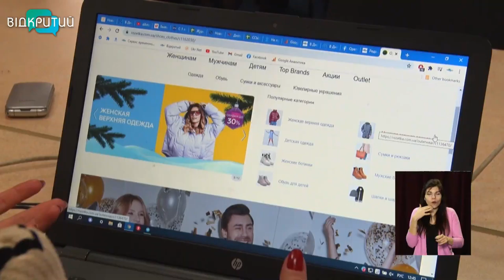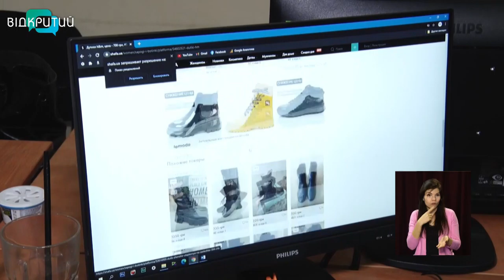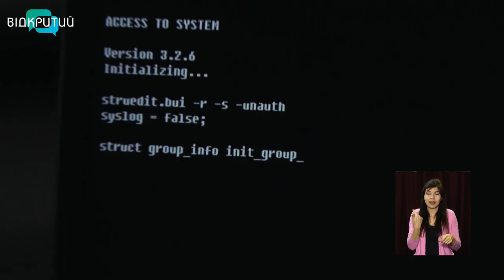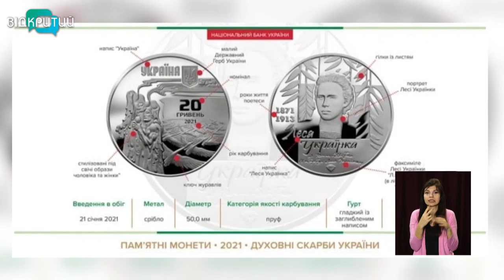Новини OPEN NEWS від 22 січня 2021 року 13:15